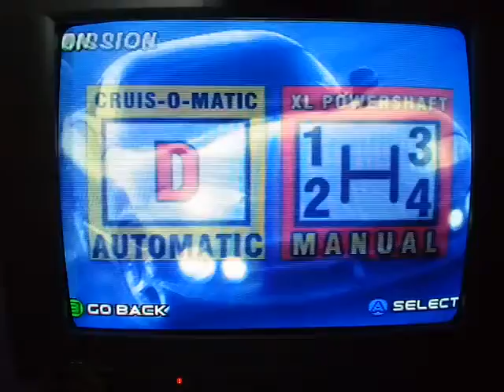Cruis'n World: Practice [Practice Cruise/Mexico] - N64